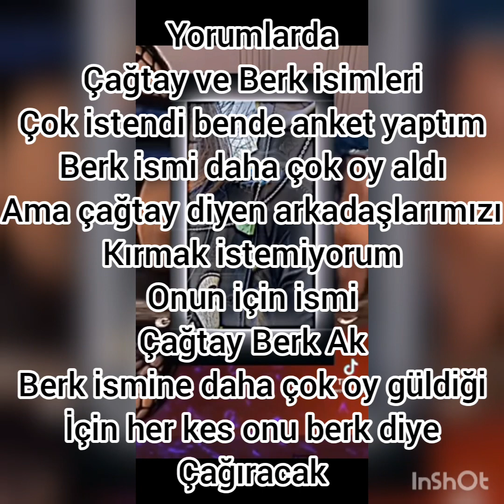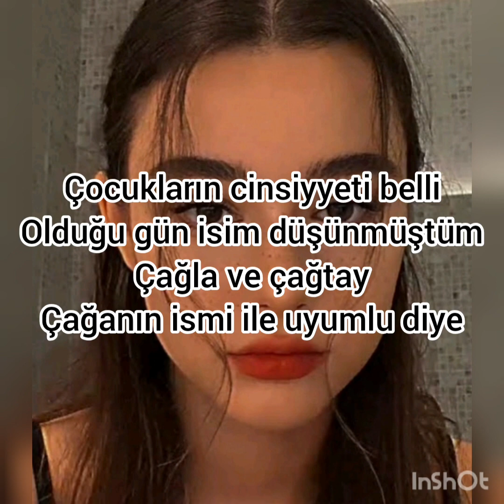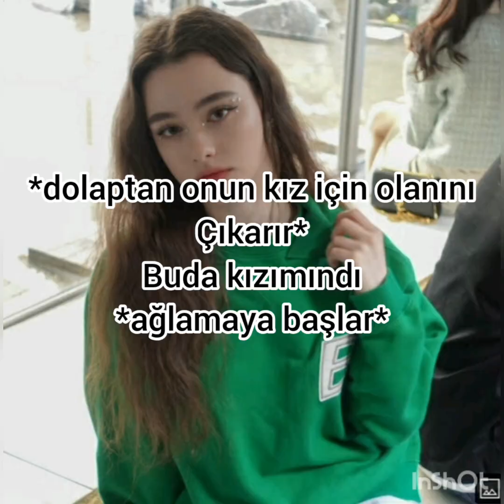sert aşk 90.bölüm#çağkız